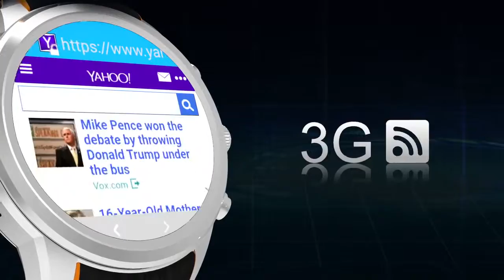AliExpress LEMFO LEM5 smartwatch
LEMFO LEM5 Smart Watch Phone support Android 5.1 MTK6580 1GB / 8GB SIM card Wifi bluetooth GPS smartwatch for huawei apple phone